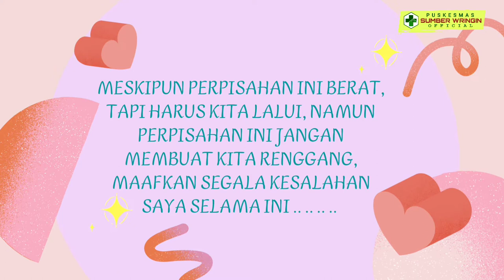PISAH KENANG PURNATUGAS CHATARINA S PUSKESMAS SUMBER WRINGIN BONDOWOSO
Ini adalah acara agenda  bagi karyawan Puskesmas yang sudah senior yaitu memberikan tanda tali kasih kepada pegawai yang sudah purna tugas sebagai penghormatan atas dedikasinya kepada masyarakat dan Puskesmas selama ini.